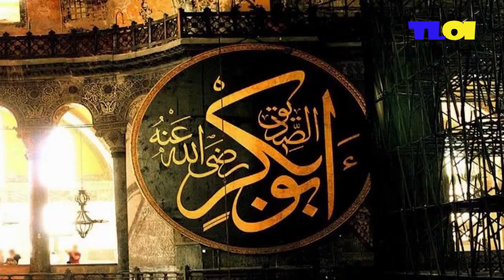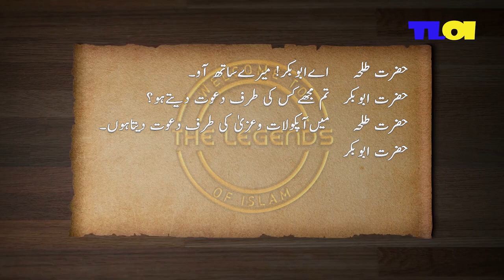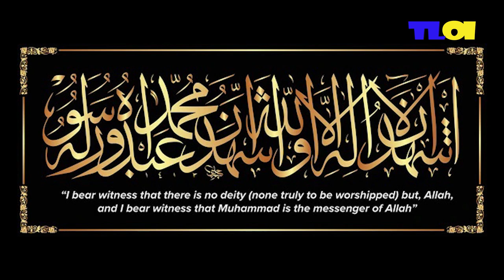Ashra Mubashra | Hazrat Talha ka waiqa | Hazrat Talha k Islam lany ka waqia | TLOI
Hazrat Talh bin ubaidullah ka waqia Islam qabool krny ka kuch is tra s hy k, Hazrat Talha, Hazrat Abubakar RA kay pass un ko samjhany gay k ap Islam ko chord y, Hazrat Abubakar RA ny unhy Sawalat s lajwab kr dya or Hazrat Talha RA ny Islam Qabool kr lya.

Hazoor SAW ki phuphio or chachao k nam or Jnab e Abdul Mutalib ki bewio k nam. Ap dost zrur suny or apny bcho or dosto k sath share zrur kry.

Zamzam K konway k gumny or pir s milny ki detail.

Keep Reciting Drood Pak
ALLAH Bless us...